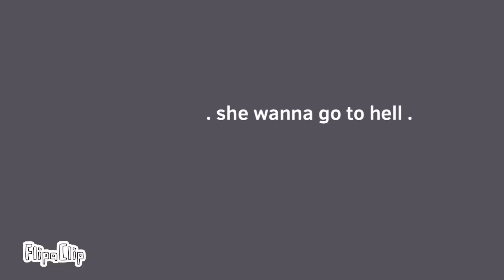SHE WANNA GO TO HELL . Original Animation Meme . FlipaClip . GIFT FOR DR3AMYYCVKZ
AAAaaa
@DR3AMYYCVKZ ur cool

apps used: flipaclip (10 fps), capcut

character used: Sugar (belongs to DR3AMYYCVKZ)